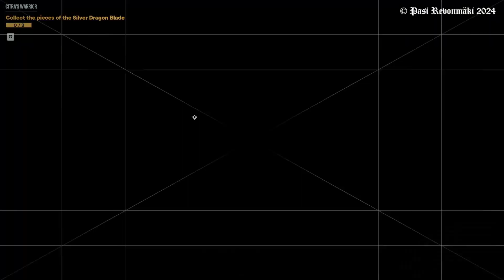Far Cry 6 Vaas Insanity Trial Endurance Difficulty IIII #4